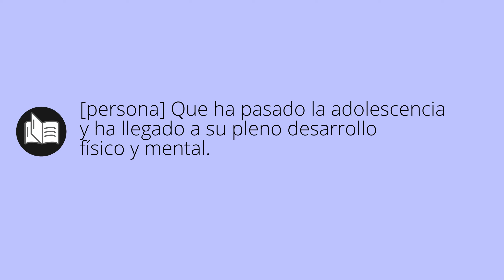Que significa ADULTO • adulto SIGNIFICADO • adulto DEFINICIÓN • Que es ADULTO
Que significa adulto en español. Cual es el significado y definicion de adulto. que es adulto. adulto definiicon en español. Todos los significados y definiciones del diccionario español.

Diccionario de la RAE (Kindle):
Diccionario de la RAE (Tapa dura):
Diccionario de primaria VOX:
Diccionario Esencial de la Lengua Española:
Diccionario Cambridge Español - Inglés: